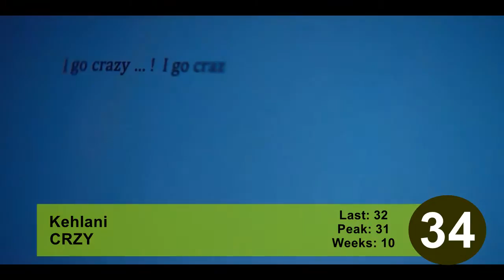Top 50 Songs Of December 10, 2016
Las 50 canciones de la semana las mas importantes de Estados Unidos y El Reino Unido,disfruntenlo...
posdata: TOP 100 SONGS OF 2016 un exelente video preparado para ustedes y aparte con una sorpresa con las mejores canciones del 2016 la proxima semana ;)